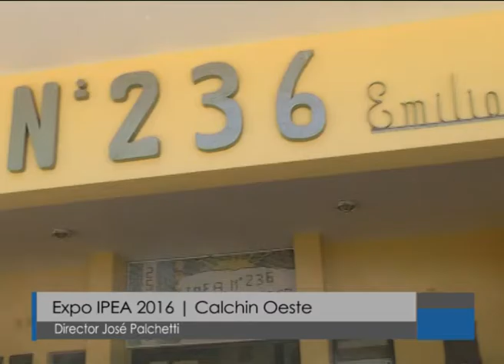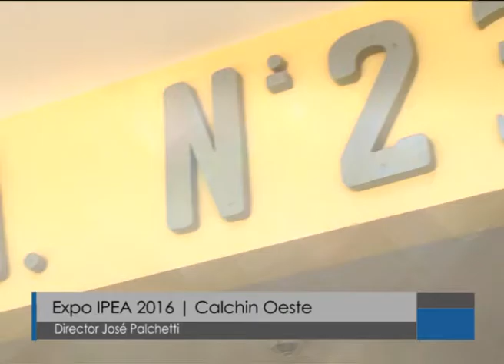EXPO IPEA 2016 DIRECTOR JOSE PALCHETTI